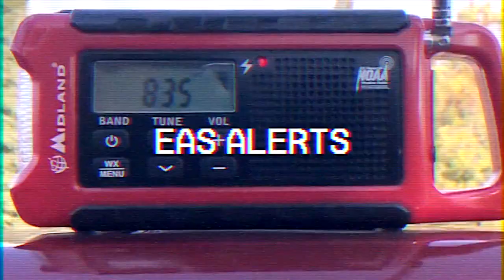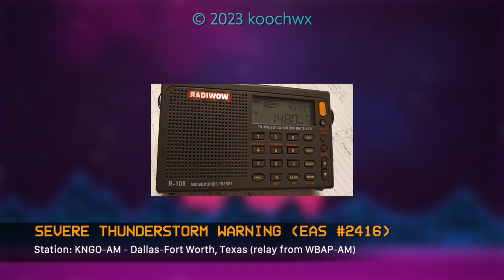Lone Star Goodies! | EAS Alerts from April 28th, 2023 (EAS #2393-2417)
Final entry for April to cover! Well, almost, there's one more to go, and it's all mobile...

PLEASE NOTE: These alerts are my personal captures. Please request permission to use them in other videos.